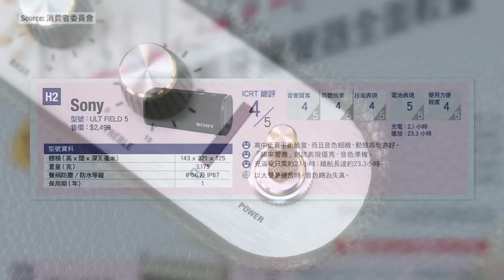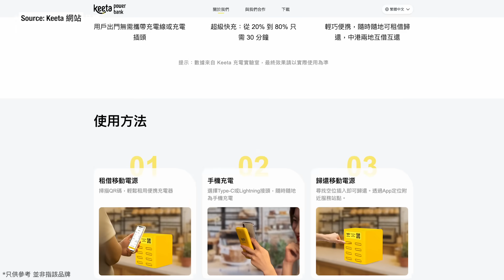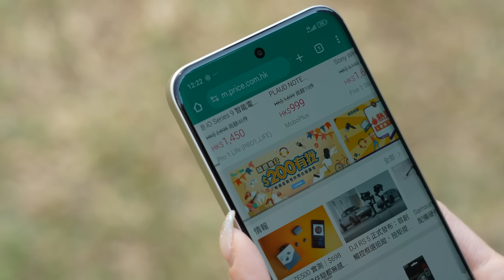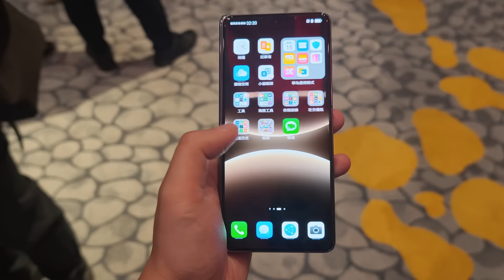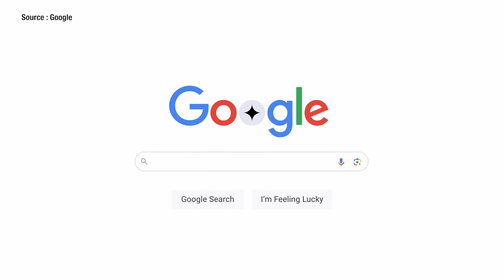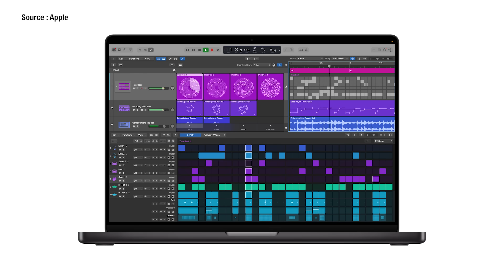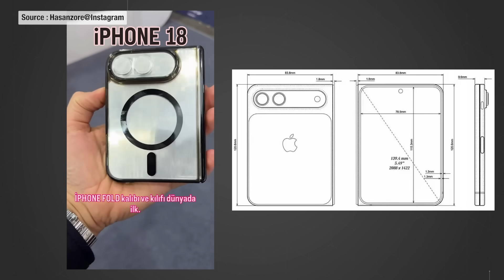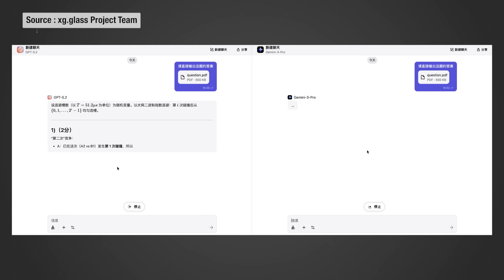消委會實測 16款藍牙喇叭、Marshall獲點名好評？新一代Siri確認要靠 Google Gemini！小米「小金剛」換代 Redmi Note 15上市 PriceWeekly 306 廣東話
歡迎收看最新一集 PriceWeekly！今個星期科技界超多花生！科大實驗用 AI 眼鏡考試，竟然大勝 95% 人類考生？以後考試仲可以點樣考？

另外，消委會又出報告，幫大家實測市面 16 款藍牙喇叭，發現貴唔一定好，千元有找都有驚喜！同時亦都揭露共享充電器（尿袋）服務嘅多個中伏位，原來租借都有「海鮮價」，隨時俾多錢都唔知！

新機方面，主打平價耐用嘅小米「小金剛」Redmi Note 15 系列，同埋華為最新摺機 Mate X7 正式抵港，我哋會同大家睇睇規格同賣價。最後仲有 Apple 震撼消息，為咗追上 AI 潮流，竟然要聯手 Google 用 Gemini 技術救 Siri？所有重點，即刻去片！

00:00 - 影片開始
00:16 - 消委會藍牙喇叭測試：貴唔一定最好？
02:33 - 消委會報告：共享充電器（尿袋）服務 5 大陷阱！
04:45 - 小米 Redmi Note 15 系列：平價耐用「小金剛」登場
06:05 - 華為 Mate X7 摺機：頂配規格、香港賣價公佈
08:00 - Apple 聯手 Google！Gemini AI 技術將注入 Siri
09:23 - Apple Creator Studio 挑戰 Adobe！月費 $98 玩盡專業 App
11:22 - iPhone Fold 摺機最新爆料：金屬模具、保護殼曝光
12:20 - 科大驚人實驗：AI 眼鏡考試大勝 95% 人類考生

監製：Aaron
攝影：Dylan
剪接：Dylan
平面：CK